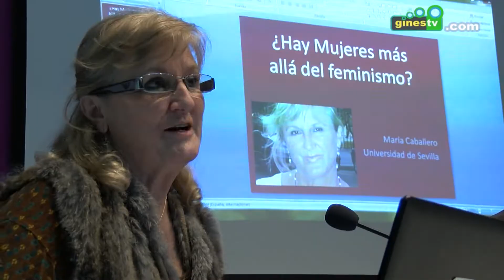Gines pone en marcha la campaña 'Cuéntalo; cuenta con nosotr@s', contra la violencia de género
‘Cuéntalo; cuenta con nosotr@s’. Bajo ese lema se presenta la campaña municipal 2019 en torno al 25 de noviembre, Día Internacional contra la Violencia de Género.

Se trata de una serie de propuestas de visibilización, concienciación y prevención enfocadas a toda la ciudadanía y que vienen organizadas desde la delegación municipal de Bienestar Social, Políticas de Igualdad y Salud a través del Centro de Información a la Mujer, un programa incluido en el Pacto de Estado Contra la Violencia de Género.